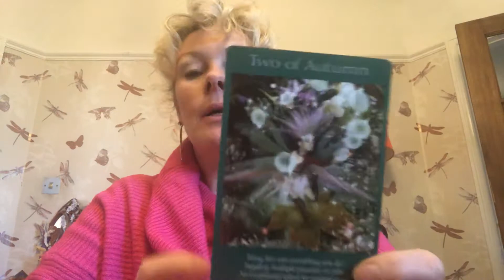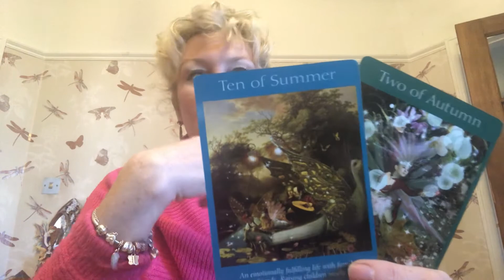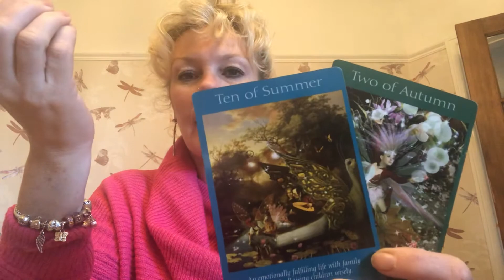Today’s Daily tarot cards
Catch up with today’s daily tarot cards - 2 of autumn and 10 of summer